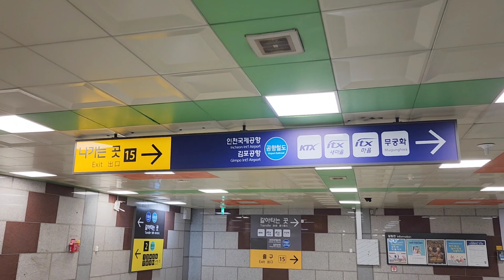हर सफ़र का अंत होता है.. उसके बाद?